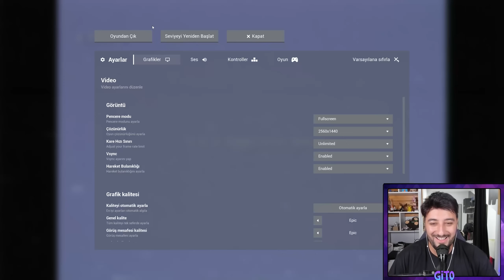BÖYLE SON OLMAZ OLSUN W/HAN KANAL YOWAYİMO MONA RIZA | ESCAPE THE BACKROOMS